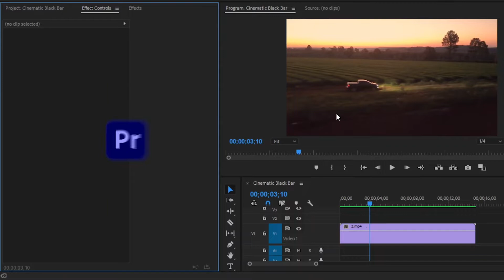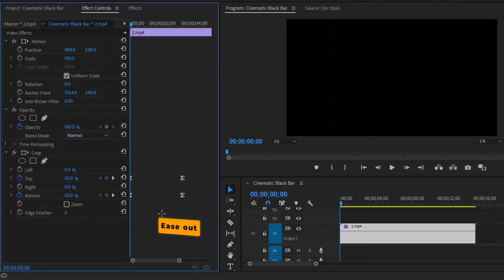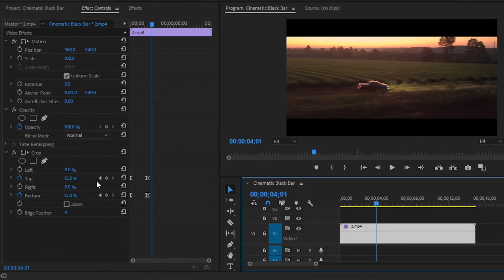Free Cinematic Black Bar For Premiere Pro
($50 OFF)

Hello, All creative filmmakers. In this video, I am going to show you, How to create a Cinematic black bar in Premiere Pro, as you can see. And I am going to give you a free ready-made Cinematic black bar for Premiere Pro. Adobe Premiere Pro CC 2018 is required. Be sure to have the latest version of Premiere Pro installed.